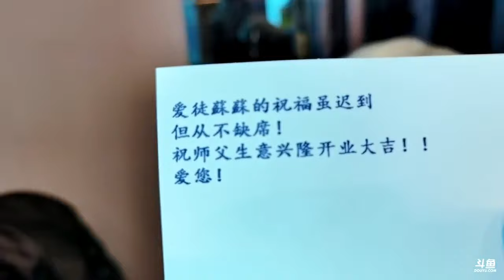【智勋】智勋户外直播，开大牛去找前台小姐姐线下开车！（上）